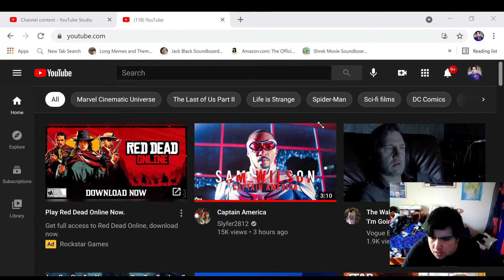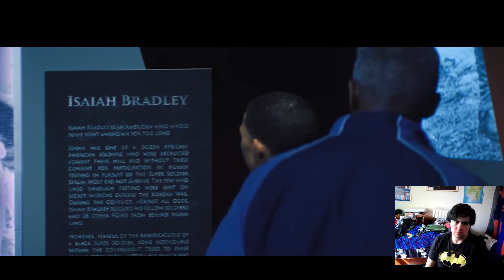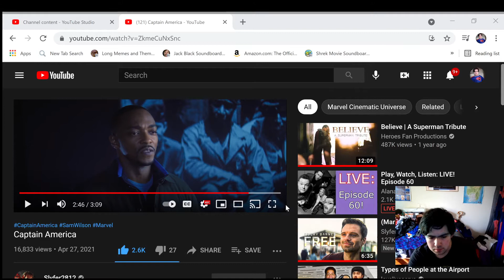Slyfer2812 | Captain America Sam Wilson Tribute REACTION